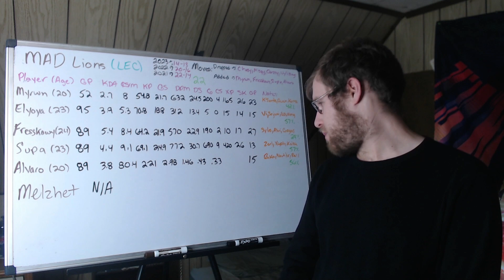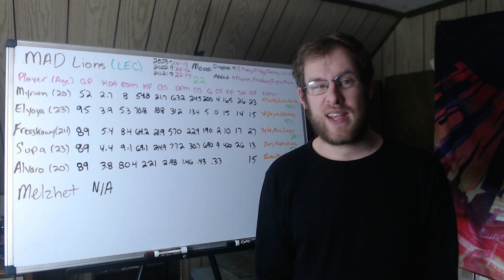LEC 2024 Preview: MAD Lions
This video previews the MAD Lions roster as they head into the LEC 2024 season.